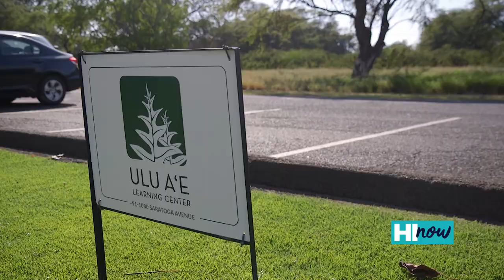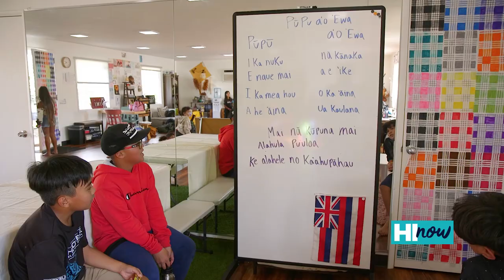Ulu A'e Learning Center's Out-of-School Programs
Take a glimpse into this unique out-of-school program in Kapolei.